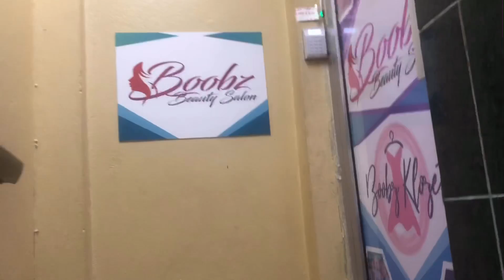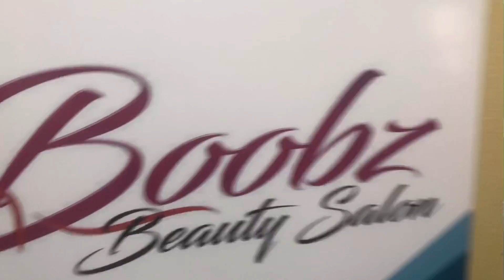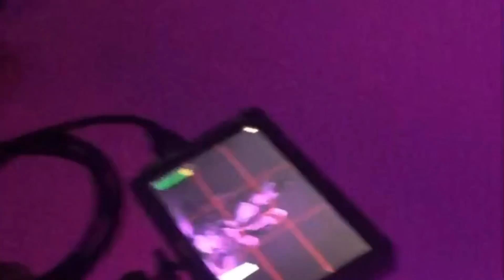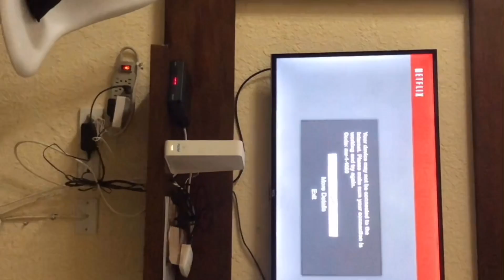Behind the Scenes of my Trip Back HOME to JAMAICA 🇯🇲